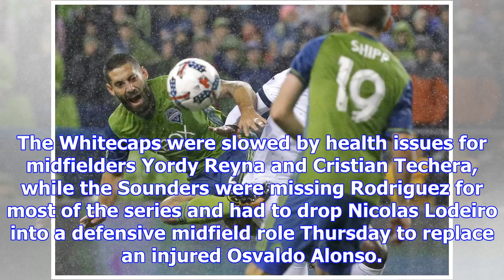Clint dempsey scores twice as sounders beat vancouver, advance to western conference final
Seattle finally broke its scoring drought and will play either Portland or Houston in the next round...